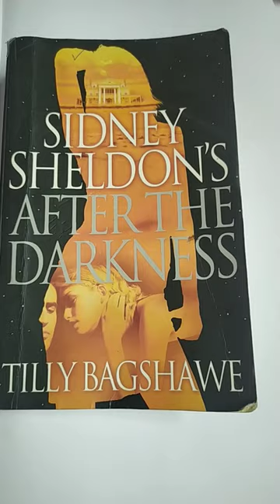Sidney Sheldon's | After the darkness | book review in tamil